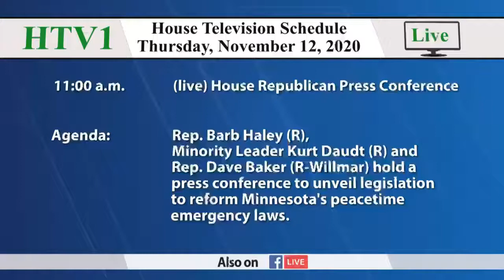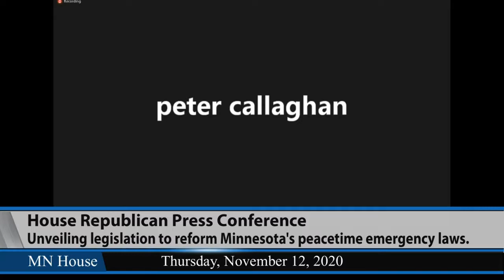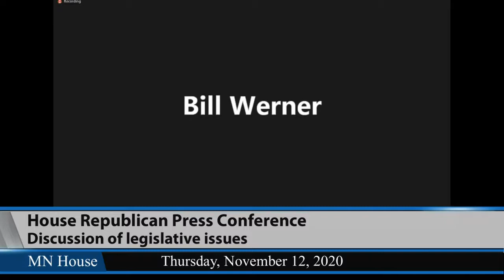House Republican Press Conference 11/12/20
Representative Barb Haley (R-Red Wing), Minority Leader Kurt Daudt (R-Crown) and Representative Dave Baker (R-Willmar) held a press conference to unveil legislation to reform Minnesota's peacetime emergency laws.